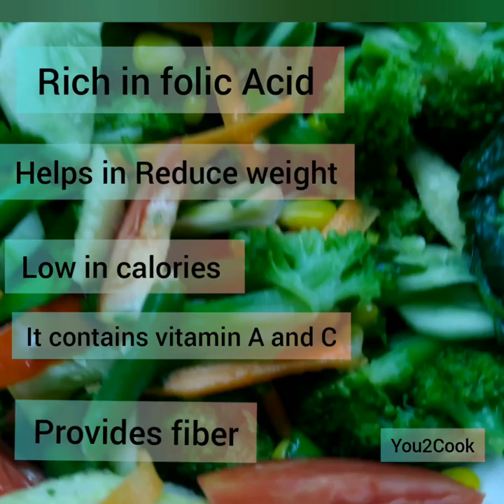Rainbow Salad|Broccoli & Spinach Salad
Vegetables are important part of healthy eating and provide a source of many nutrients, including potassium, fiber, folate (folic acid) and vitamins A, E and C. Options like broccoli, spinach, tomatoes provide additional benefits, making them a superfood!

Many people eat salad for weight loss and gain weight instead. ... Replacing a high calorie, heavy meal with healthy salad is a great way to slim down. But you have to use diet-friendly salad ingredients. Those are saladtoppings that are packed with nutrients, full of flavor and naturally low in fat and calories.

you can also comment for recipe videos of your choice.